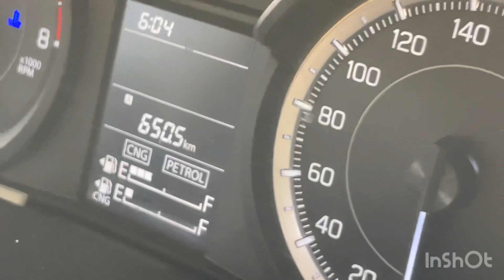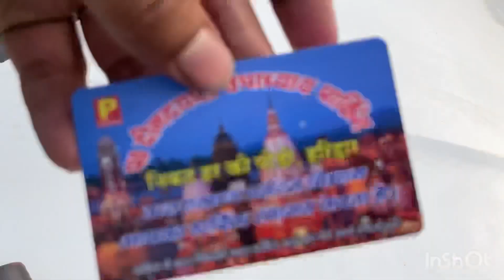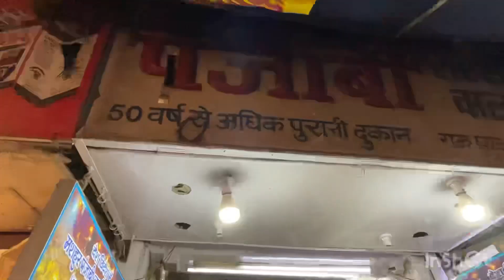Maruti Ertiga CNG 1500kms Long Drive ❤️Part 2